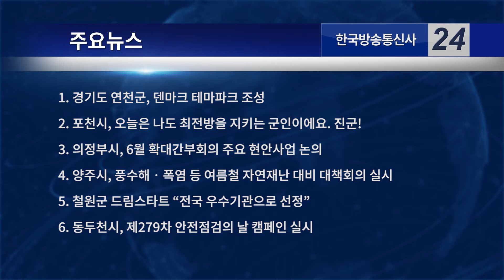한 주간의 경기북부소식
1. 경기도 연천군, 덴마크 테마파크 조성
2. 포천시, 오늘은 나도 최전방을 지키는 군인이에요. 진군!
3. 의정부시, 6월 확대간부회의 주요 현안사업 논의
4. 양주시, 풍수해‧폭염 등 여름철 자연재난 대비 대책회의 실시
5. 철원군드림스타트 “전국 우수기관으로 선정”
6. 동두천시, 제279차 안전점검의 날 캠페인 실시